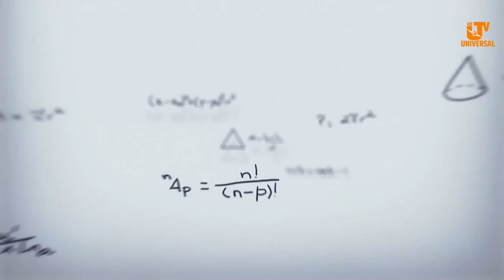शिक्षाको समसमायीक बिषयमा तोयानारायण पौडेलसंगको संवाद || Universal Television HD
प्रस्तोता : भवानी प्रसाद पौडेल
अतिथी : तोयानारायण पौडेल
यस च्यानलमा अपलोड गरिएका भिडियो हरु डाउनलोड गरि अन्य च्यानलमा अपलोड गरिएको पाइएमा प्रचलित कानुन बमोजिम कडा कारबाही गरिने छ ।